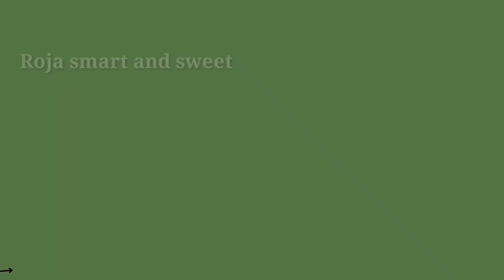పొయ్యి మీద నిప్పుల తో ధామ్ బిర్యాని🤤😋//hotel style chicken dhumbiryani